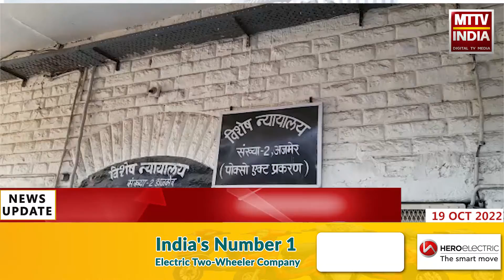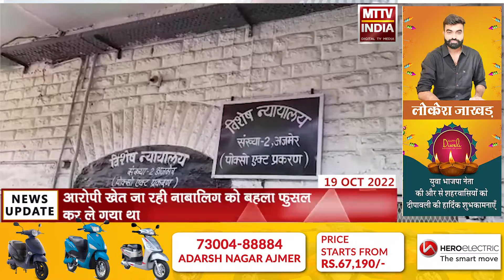Ajmer | नाबालिग से दुराचार मामले में रिश्तेदार दोषी 10 साल की सजा | MTTV INDIA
नाबालिग से दुराचार मामले में रिश्तेदार दोषी 10 साल की सजा
मंगलवार को पॉक्सो न्यायालय ने सुनाया फैसला
न्यायालय ने आरोपी को 10 साल का कारावास और 60 हजार रुपए आर्थिक दंड का सुनाया फ़ैसला
आरोपी खेत जा रही नाबालिग को बहला फुसला कर ले गया था